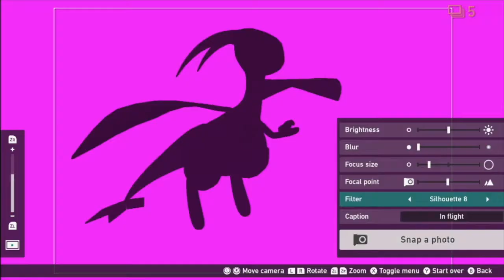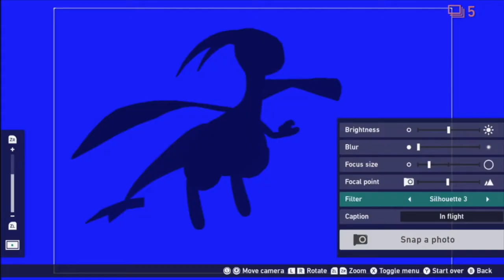Pokemon Snap: Hot Pics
Things heat up as we head into the volcano and snap some extra spicy pics! and we're not just talking about temperature here!